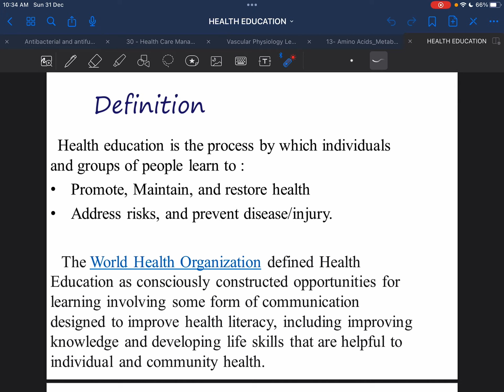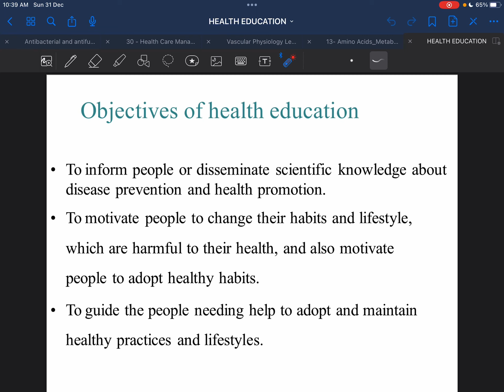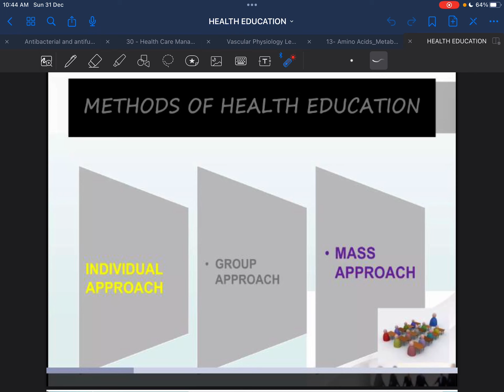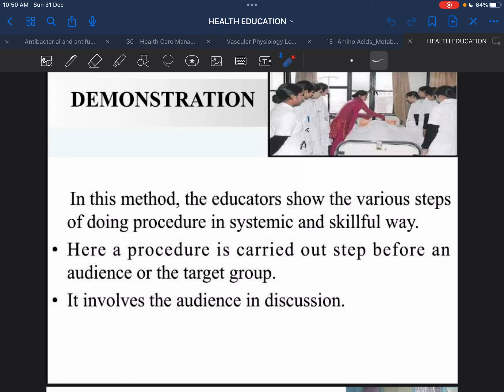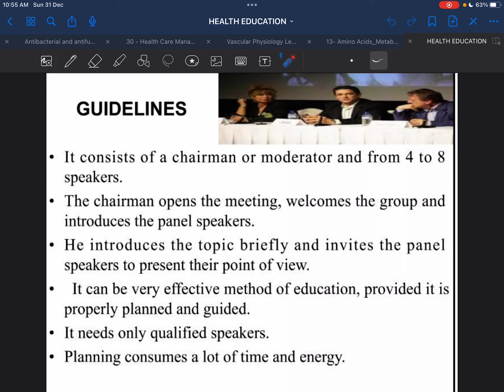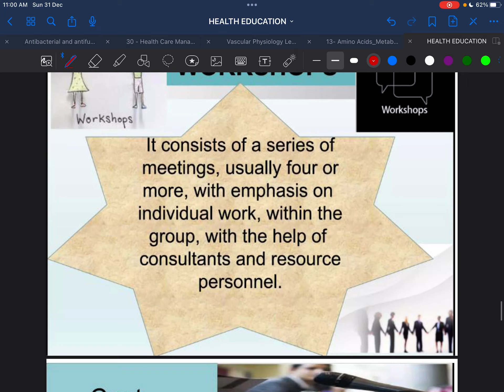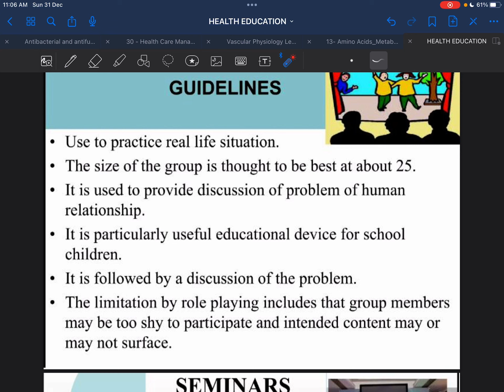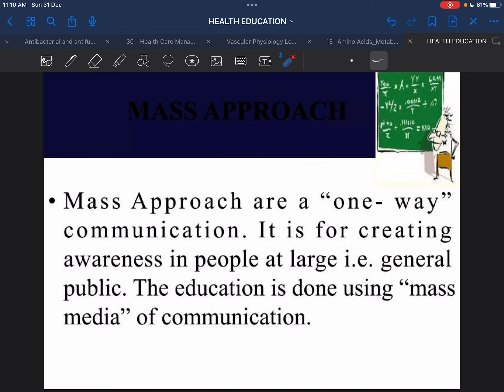Community Medicine Lecture 31